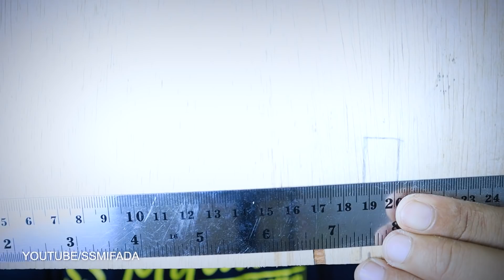Cara membuat RAK DINDING MINIMALIS - Peluang bisnis rumahan yang menjanjikan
Bisa anda coba,ini peluang bisnis yang bisa menguntungkan. Rak dinding minimalis dan cara membuatnya sangat mudah.

Channel Youtube "SS Mifada"  memberikan konten-konten yang kreative,inspirasi dan motivasi.
Terima Kasih